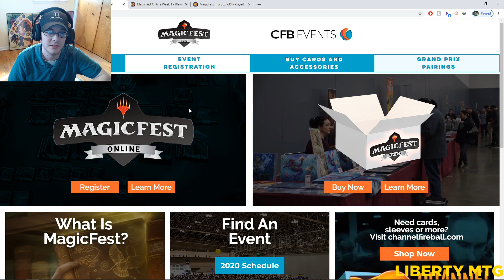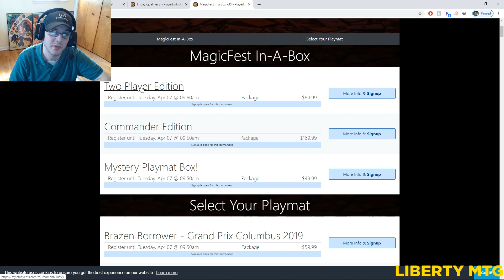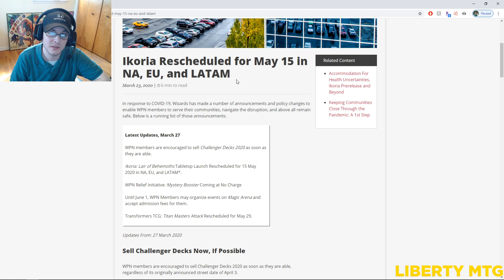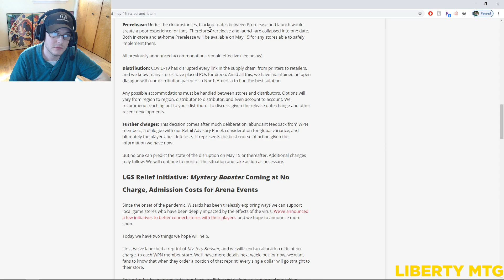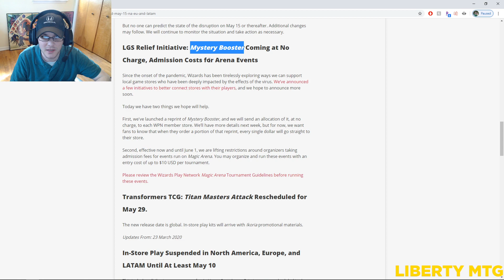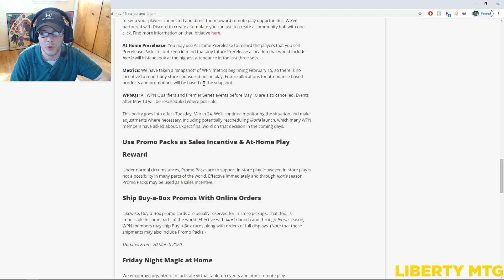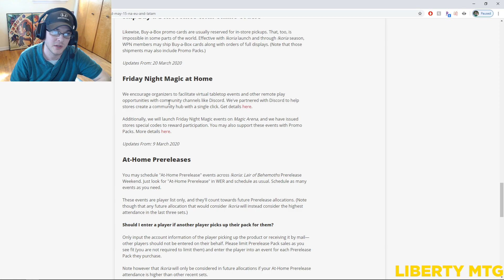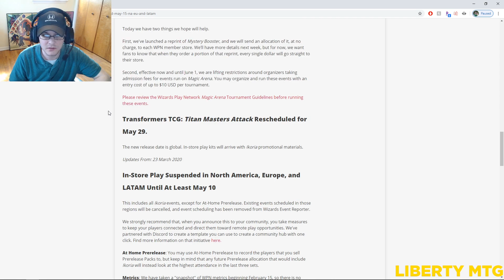Update About in Store Play and MagicFest Online Affiliate Codes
Just a short video talking about in store play updates from WotC and Channel Fireball MagicFest Online.

CFBE Affiliate Code: LIBERTY COIN SERVICE